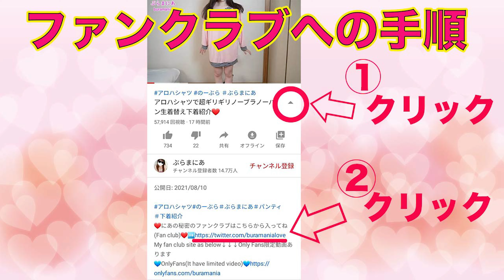Change into men's gray knitted vest❤️try on haul